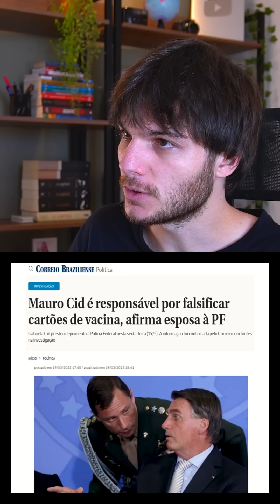SILAS MALAFAIA "SURTA" EM VÍDEO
O pastor Silas Malafaia apareceu descontrolado em vídeo sobre falas do ministro Roberto Barroso, do Supremo Tribunal Federal (STF). Malafaia defende o ex-presidente Jair Bolsonaro e questiona a lisura do sistema eleitoral brasileiro, alegando parcialidade do ministro Barroso.